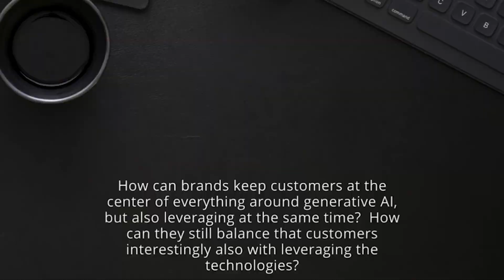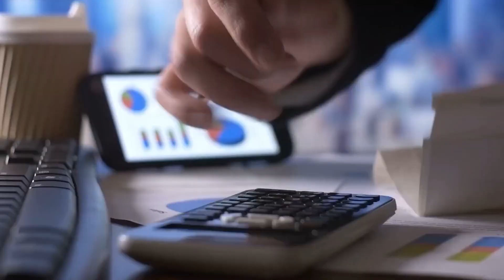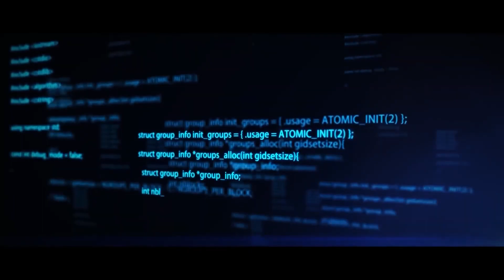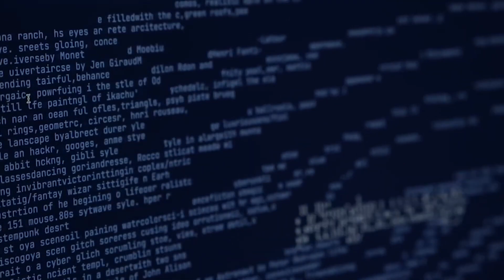Maximizing Business ROI: Strategies Aligning Generative AI and Customer-Centricity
Unlock the potential of 🤖Generative AI in finance! Explore customer-centric strategies to elevate 📈Business ROI. Learn how AI-driven solutions optimize customer experiences and boost growth tactics for superior 💼business returns!
Resources: 👇👇
💻Learn About Finance Business Partner Program: